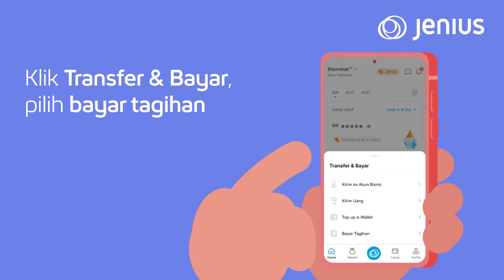Cara praktis bayar banyak tagihan di satu aplikasi Jenius!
Gak mau ribet bayar tagihan ini itu di bank atau banyak tempat? ThinkUnthinkable dengan bayar beragam tagihan pakai fitur Pay Bill. Mudah dan praktis, cuma di aplikasi Jenius.

PT Bank BTPN Tbk berizin dan diawasi oleh Otoritas Jasa Keuangan (OJK), Bank Indonesia (BI) dan merupakan peserta penjaminan LPS.